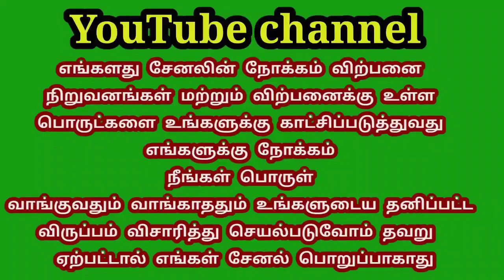Hyundai i10 2013 single owner for sale/hyundai_i10 /TN TAMILAN BUSINESS VLOG